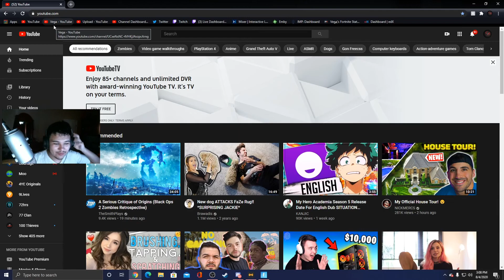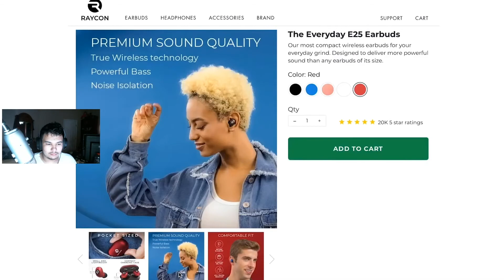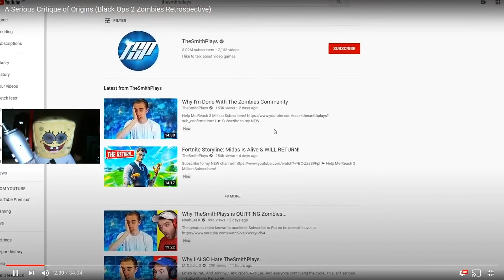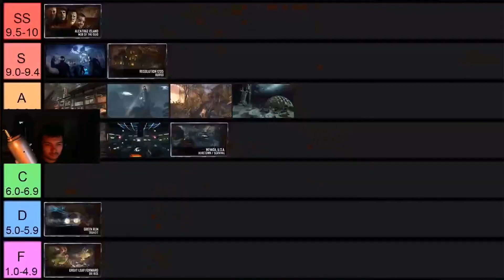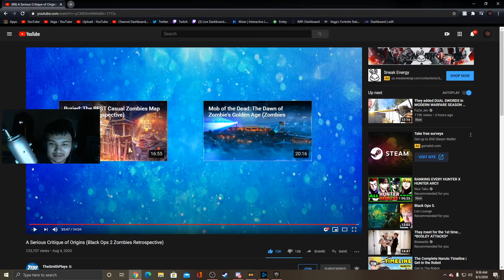REACTING TO THESMITHPLAYS | Vega